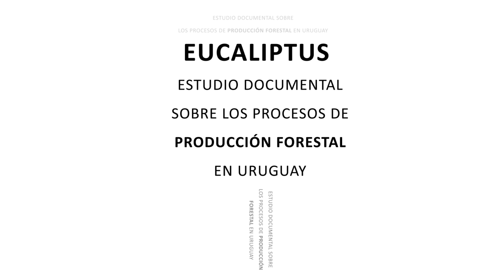Eucaliptus: Estudio documental sobre los procesos de producción forestal en Uruguay (Teaser)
Documental grabado durante el 2019 en varias localidades del territorio uruguayo que da cuenta sobre los procesos de forestación.